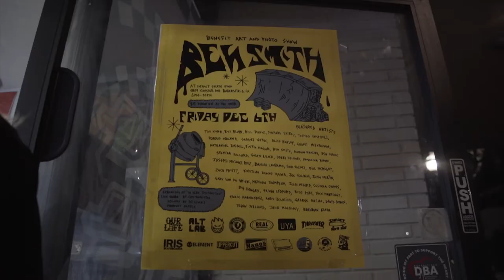Ben Smith Benefit Art & Photo Show